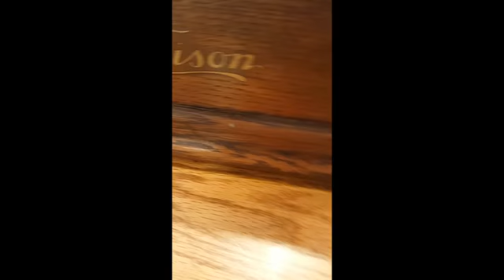Edison Fireside Model A SN 66742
Edison Fireside Phonograph

This is a Fireside Model A equipped with a 4 minute Model H reproducer. The Model A is geared to play 2 and 4 minute cylinders.

Overall this machine is in good shape. The lid has an old repair to the trim.

The motor is very strong and quiet running.

The horn is an original with quite a patina. If the new owner wants a "clean" look, it should polish up nicely.

The reproducer has been rebuilt with new gaskets and plays very well.

A copy of the Directions for Setting Up and Operating a Fireside Model A Phonograph is included.

Check out the overall condition in the photographs and attached video.

The motor has been fully serviced, all gearing inspected, critical bearing surfaces polished, freshly lubricated and all components adjusted for optimum performance. This includes removal, inspection and re-greasing the main spring.  This is a great running machine and is professionally set up for years of trouble free use.